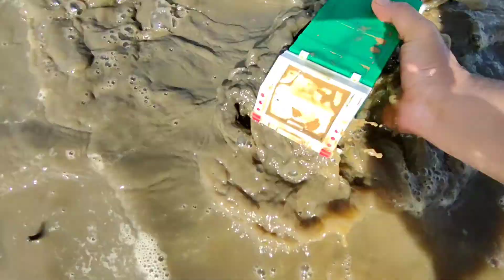Membersihkan Mainan Mobil School Bus, Truk Sampah, Truk Tangki, Truk Kontainer, Mobil Polisi, Pop It